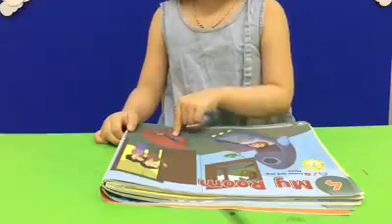Pink M final speaking test - Tue Lam ABC English